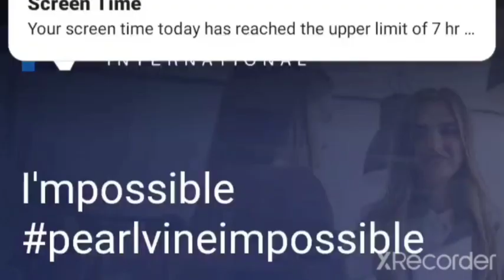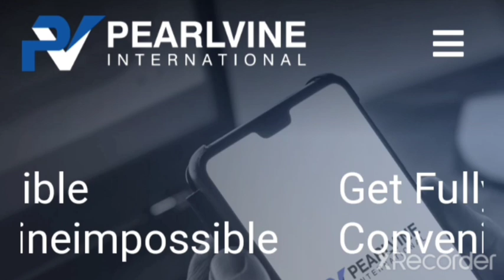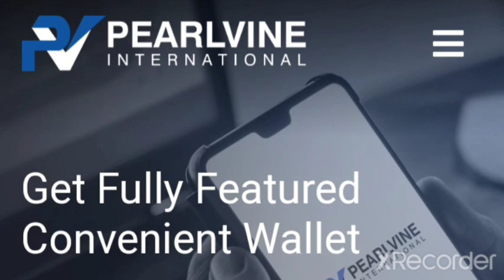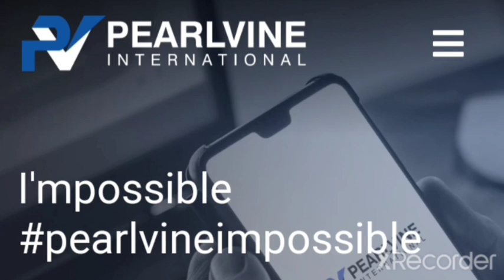यदि आप भी जिंदगी में कुछ बड़ा करना चाहते है तो विडियो को लास्ट तक जरुर देखे ।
*PEARLVINE INTERNATIONAL*